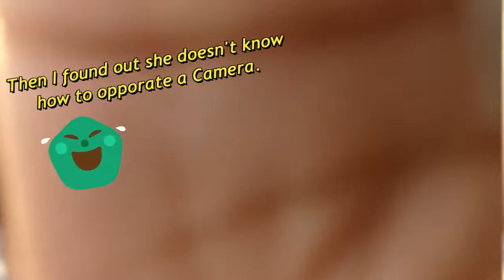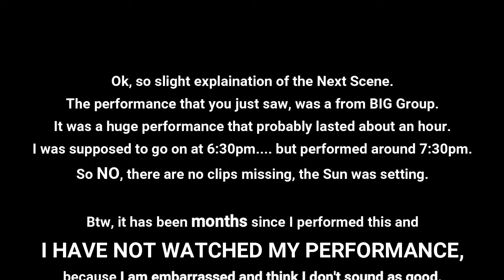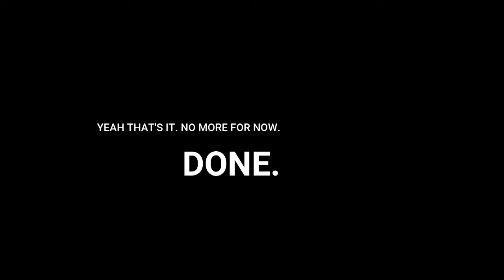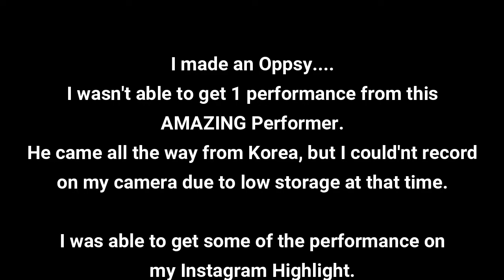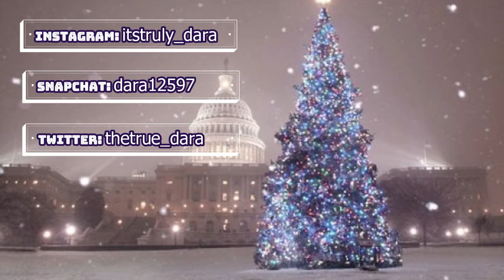Performed at the Korus Festival, but messed up :( - KORUS FESTIVAL EVENT 2019 | Vlog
I know it has been a long time since I last posted, and that was to A LOT of difficulties. Even though I could not post, I was able to do some recording. It's just that NOW, I am able to post them. starting from September 2019.-_-

This was another first experience for me. I was invited to perform at this big event. This was my first paid gig. This was big crowd. And first time being on a Big Stage. and once again, I was so nervous. I messed up :-(
This was such a huge honor for me to even be invited to this, that I do feel sad that I couldn't give out my best performance. Although, many people said I did a really good job.

I loved this event, all the performances I was able to see, and all the amazing people I was able to meet! I was able to make new friends and new business connections!
It was Great experience, even with my mess up, and I am so happy to have been able to experience it. This was an Extreme Learning Experience for me and I can't wait to improve from it. I learned so much from watching how professional everyone was, and took many Many MANY NOTES for future references.

I can't wait till next year, to go back and watch everyone again.!
Thank you to everyone that I met and helped me on and off the stage!
I truly appreciate meeting everybody! ^-^

September 29th, 2019: KORUS FESTIVAL 2019